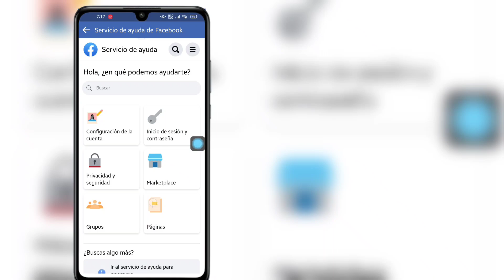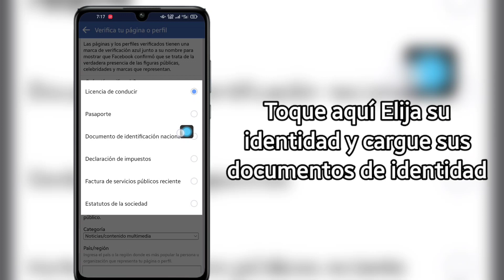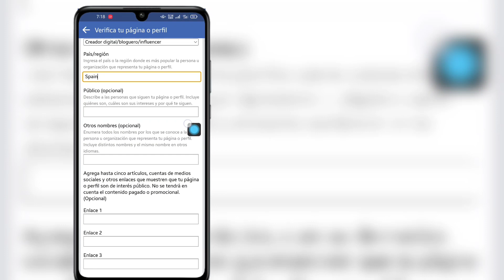Cómo verificar la cuenta de Facebook 2023 | Verificación de marca azul de Facebook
Cómo verificar la cuenta de Facebook 2023 |  Verificación de marca azul de Facebook |  Facebook Verificar Cuenta

 Hola amigos

 Aquí, en este video, mostraré cómo verificar una cuenta de Facebook 2023 |  Verificación de marca azul de Facebook |  Facebook Verificar Cuenta